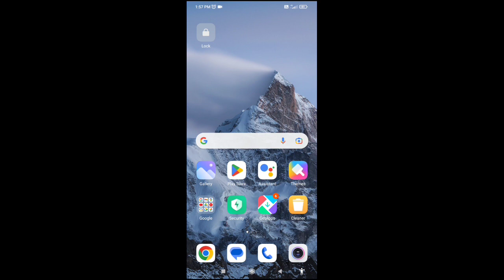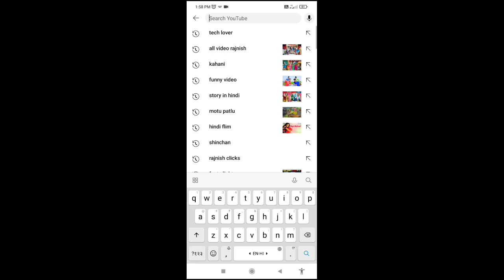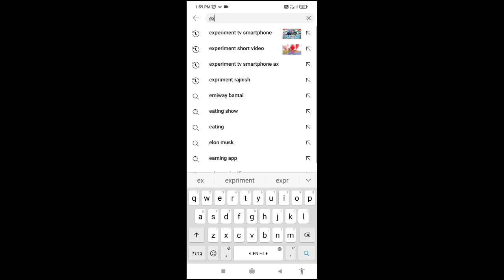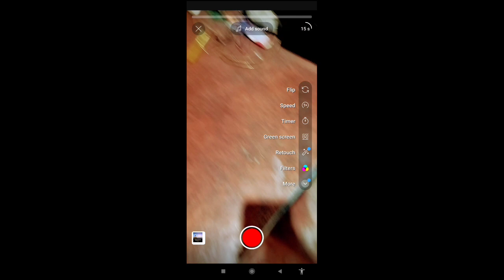How To Copy Paste Video On Youtube Without Copyright🥲 Copy Paste And Earn Money, Without Copyright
How To Copy Paste Video On Youtube Without Copyright🥲 Copy Paste And Earn Money, Without Copyright  Rajnish Desk

How To Copy Paste Video On Youtube

how to copy paste video on YouTube without copyright

how to copy paste video on YouTube and earn money.

how to copy paste video on YouTube using phone

how to copy paste video on YouTube without copyright cartoon.

how to make copypaste video on YouTube

how to copypaste cricket video on YouTube without copyright

How To Copy Paste Video On Youtube shorts.
shorts video copy paste
short video copy
copy paste shortvideo
copyright shorts video problem solve

How to copy and paste a YouTube video into. PowerPoint
How to copy and paste videos on YouTube to make money
How to copy and paste a YouTube video on phone
How to copy and paste YouTube link
How to copy text from YouTube video
How to copy a YouTube video on phone
Free copy paste video
How to copy and paste videos on iPhone
How to copy a YouTube video and make it your own
How to copy and paste a YouTube video on iPhone
How to copy and paste a YouTube video into Google Slides
How to Copy and Paste a youtube video on a Mac
How to copy and paste a YouTube video on a Chromebook

fws

football skills

gori re bhartar tera aaya sumit goswami...

khan sir

main to apne papa ki carbon copy song

moluccan cockatoo

motivational video in study

smriti mandhana

song

टेक्टर

12ladke